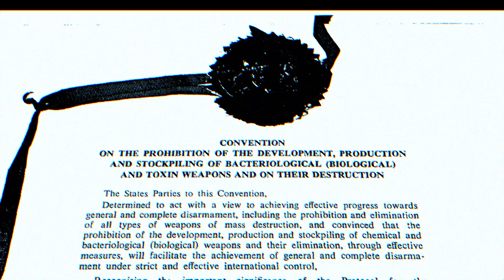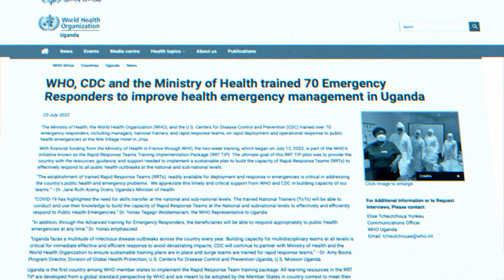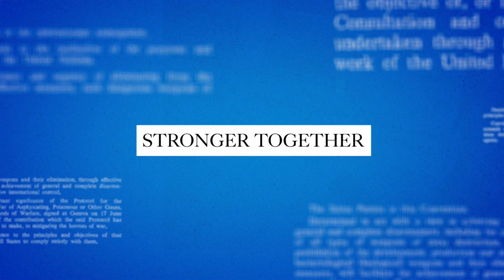King's Biological Disinformation Video 1 | CH Video | Creative Video Production & Animation Agency